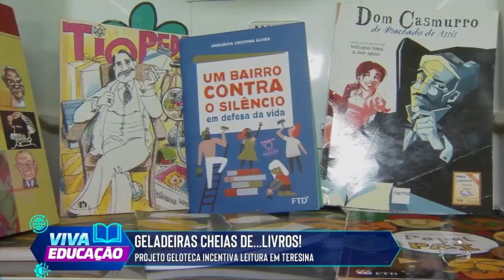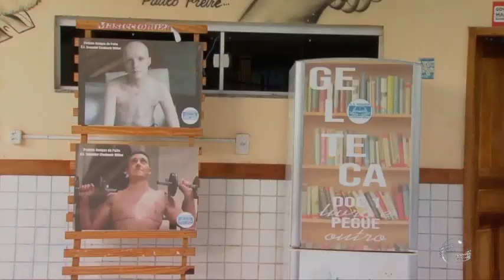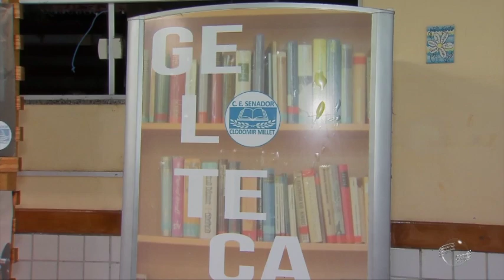Geloteca: projeto incentiva leitura entre estudantes de Teresina